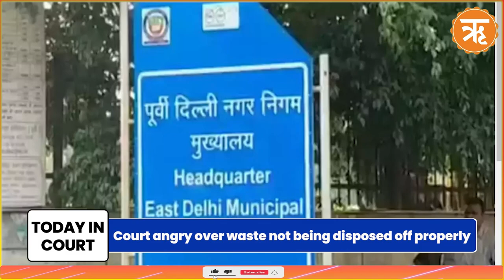Today in Court | Jharkhand Minister Alamgir Alam Faces Money Laundering Charges | Ritam English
Jharkhand's Rural Development Minister Alamgir Alam was presented in Ranchi's PMLA Special Court under heavy security on Thursday, facing money laundering charges linked to a tender scam. The Enforcement Directorate (ED) alleged that arrested Chief Engineer Virendra Kumar Ram took commissions for tender allocations, with 1.5% going to Alam. In 2022, ₹3 crore was allegedly funneled through an assistant engineer. Alam's PA, Sanjeev Lal, handled the collections. ED claimed Alam was the mastermind, receiving fixed amounts per tender. ED's Special Public Prosecutor sought a 10-day remand for interrogation, but the court granted a 6-day remand. Earlier raids on Alam's secretary and aide seized ₹36 crore in cash. Alam was arrested on May 15 after continuous questioning.